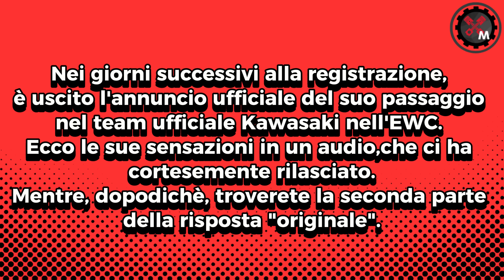Con Christian Gamarino: Essere campione del mondo nell'EWC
Ho avuto il piacere di avere come ospite Christian Gamarino, campione del mondo della categoria Superstock all'interno del mondiale FIM EWC, con il team Louit Moto #33 e la sua Kawasaki ZX-10RR. La scorsa stagione è stato protagonista anche nei confini nazionali, e più precisamente del National Trophy, dove in sella alla sua Aprilia RSV4 1100 Factory numero 18 ha sfidato il campione in carica Gabriele Giannini e la sua BMW del team Pistard. Buona visione!
Canale YouTube di Christian: @chrigama
Se hai qualche consiglio, scrivilo pure nei commenti, sono molto apprezzati!

TAGS